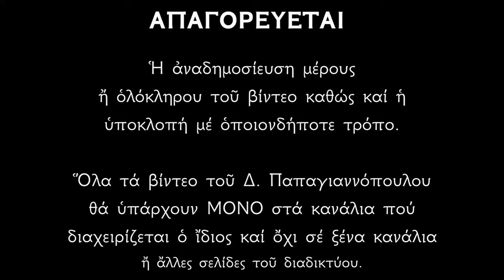🌸 «Οι δαίμονες θα σου πάρουν την ψυχή» ΤΡΟΜΕΡΗ ΙΣΤΟΡΙΑ που θα σας αλλάξει την ζωή !!!